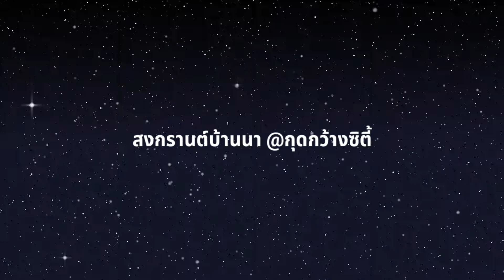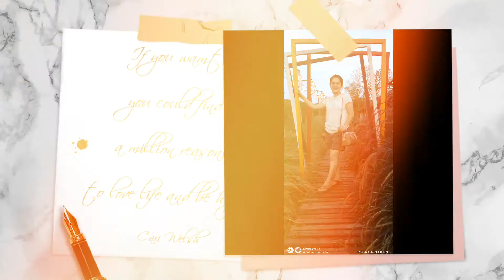แฝด 3 พี่น้อง 'ภีม-ภูมิ-ภัทร' x น้องโฟร์ สงกรานต์บ้านนา @กุดกว้างซิตี้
สงกรานต์บ้านนา @Apr21 กุดกว้าง ซิตี้
1. ต้มน้ำร้อน ((ถอนขนหนูนา)) ง่ายๆ ลองวิธีนี้ไปทำกันดูครับ (มารวยฟาร์ม EP.2)
2. รถแห่ไหมไทย หัวใจศิลป์ ตัวจริง ((รถแห่พระเอกใหญ่ 1 : คลิปเต็มงาน)) แห่นาค อ.บ้านเขว้า จ.ชัยภูมิ
3. [SHOT] เด็ด "มีนตรา อินทิรา" มาเชียร์ใคร ??? ฟุตบอลดาราศิลปินการกุศลฯ อ.บ้านเขว้า จ.ชัยภูมิ
4. [SHOT] เด็ด "เด็กน้อย" ขออะไร ??? เน็ค นฤพล x มีนตรา อินทิรา มีความน่ารัก ใจดี L-O-V-E มากมาย
5. [SHOT] เด็ด เน็ค นฤพล x มีนตรา อินทิรา ฟุตบอลดาราศิลปินเพื่อการกุศลฯ อ.บ้านเขว้า จ.ชัยภูมิ
6. มารวยฟาร์ม : EP.3 มืออาชีพ ชำแหละ แผ่หนูนา วิธีง่ายๆ แบบบ้านๆ ลองเอาไปทำกันดูครับ
7. รถแห่ ไหมไทย หัวใจศิลป์ ||EP.3|| แห่นาค อ.บ้านเขว้า จ.ชัยภูมิ [3/7]
8. แสดงสด ตลกร็อคแปดแสน สนุ๊กสิงห์มาตร | งานบุญเดือน 3 วัดปทุมาวาส(วัดป่า) อ.บ้านเขว้า จ.ชัยภูมิ
9. แฝด 3 : EP.1 เล่นสวนน้ำ สวนสัตว์โคราช 2012
10. มารวยฟาร์ม : EP.4 สูตรหมักหนู แบบแซ่บนัว ครัวอีสาน ลองเอาไปหมักกันครับ
11. ไหมไทย ใจตะวัน บันทึกการแสดงสด คณะพระเอกใหญ่ ยุค 2011 ณ วัดปทุมาวาส อ.บ้านเขว้า จ.ชัยภูมิ
12. ผ่าคลอด • น้องสาว • แฝด 3 : EP.5 ((พร้อมทำหมัน)) หญิงหัวใจแกร่ง คุณแม่ลูก 4 | ผ่ารอบ 2
13. สวนเพิ่มสุข ชัยภูมิ อินทผลัมพันธุ์บาฮี เพาะเนื้อเยื่อ เกรดพรีเมี่ยม | 200 กว่าต้น บนเนื้อที่ 10 ไร่
14. รถแห่ ไหมไทย หัวใจศิลป์ ||EP.5|| แห่นาค อ.บ้านเขว้า จ.ชัยภูมิ [5/7]
15. รถแห่ ไหมไทย หัวใจศิลป์ ||EP.4|| แห่นาค อ.บ้านเขว้า จ.ชัยภูมิ [4/7]
16. มารวยฟาร์ม : EP.1 ฟาร์มหนูนา อ.บ้านเขว้า บริหารงานโดย จ่าเอกปรีชา มะลิดา
17. น้องโฟร์ดีใจ เดินทางมาเจอพี่แฝดแล้ว | หอพักนักกีฬาฟุตบอล พลูตาหลวงวิทยา อบจ.ชบ.6 อ.สัตหีบ จ.ชลบุรี
18. แสดงสดไหมไทย หัวใจศิลป์ ((เรื่องราว 3 ดาว)) ดาวเคียงเดือน•ดาวมีไว้เบิ่ง•ดาวประดับฟ้า LiveSounds2557
19. ผ่าคลอด • น้องสาว • แฝด 3 : EP.3 วินาที หายใจครั้งแรก สู่โลกกว้าง (ดญ.กัญพัชญ์ ป้องขันธ์)
20. รถแห่ ไหมไทย หัวใจศิลป์ ||EP.6|| แห่นาค อ.บ้านเขว้า จ.ชัยภูมิ [6/7]